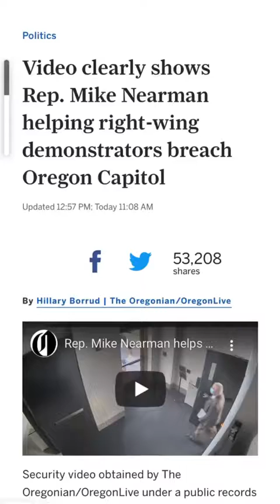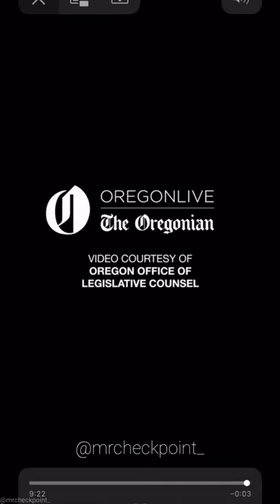Republican open two doors to the Capitol to mob protestors in capital building.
Security video obtained by The Oregonian/OregonLive under a public records request clearly shows Rep. Mike Nearman, a Republican from Independence, open two doors to the Capitol during a Dec. 21 special legislative session, allowing violent demonstrators who were protesting immediately outside the door to illegally enter the building. Then demonstrators push against police for nearly 10 minutes.. although no audio..
I don’t think they’re following orders.